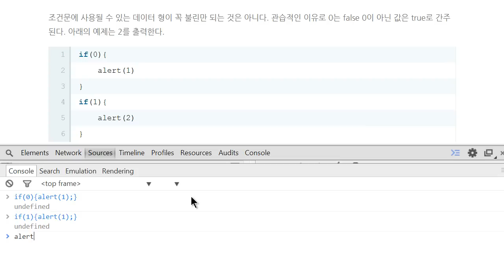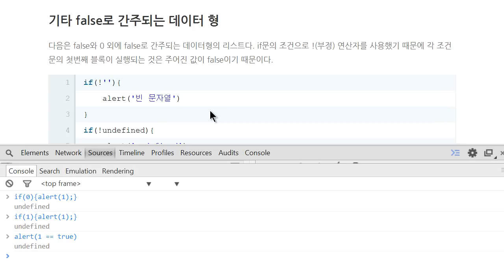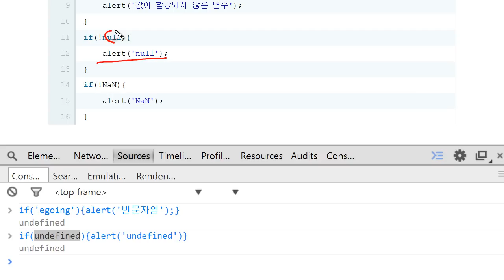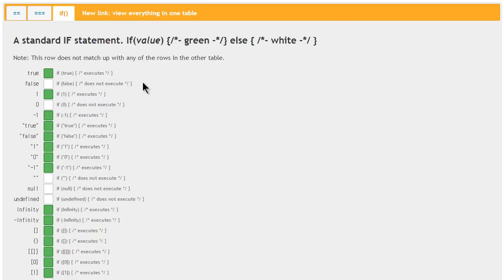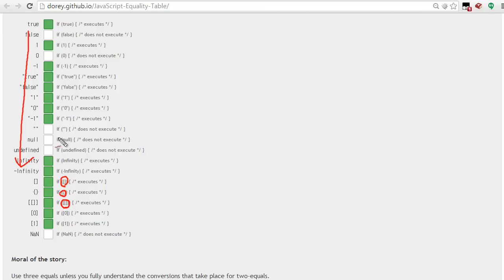JavaScript - 조건문 (5/5) : boolean의 대체재